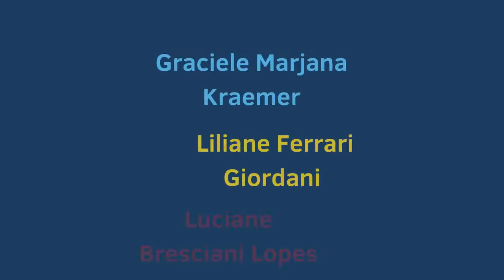Conheça os autores que estarão na Feira Fora da Feira 2021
Uma super lista de autores que estarão na Cirkula de 18 de outubro a 27 de novembro.